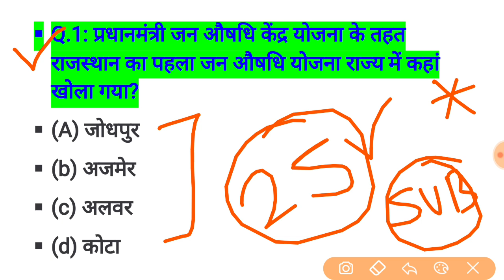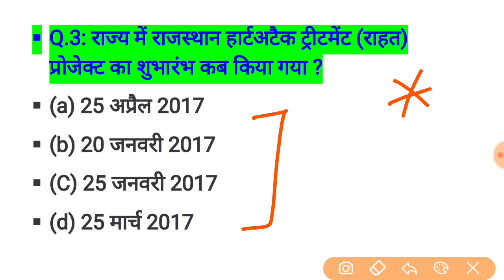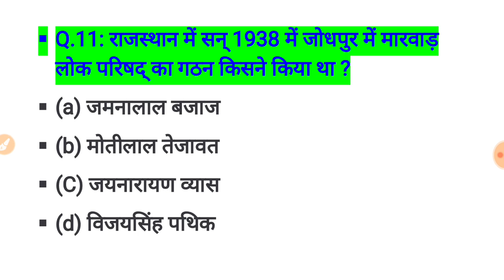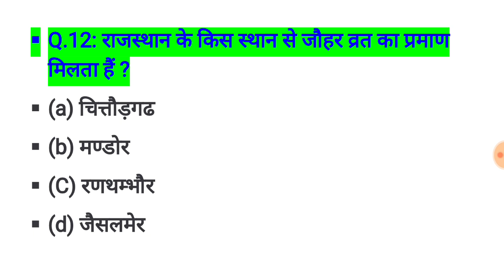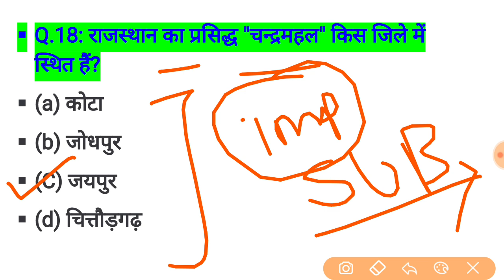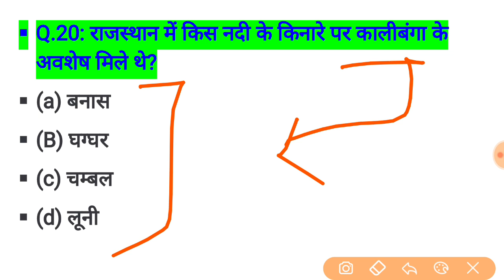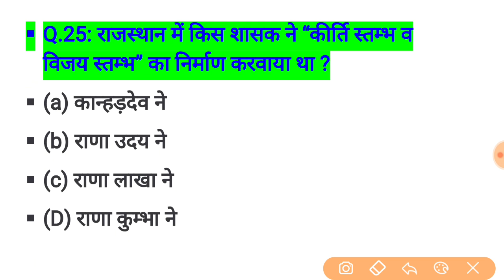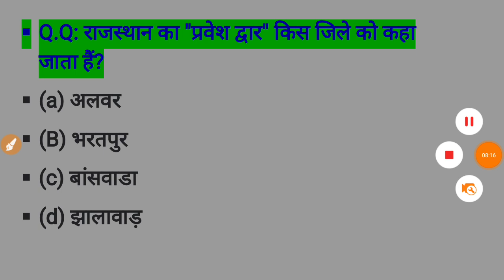rajasthan high court group d exam date // rajasthan high court model paper / important question